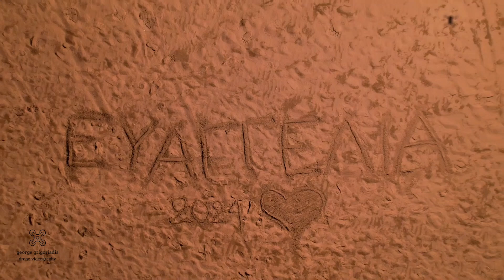Ammothines limnos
mmothines limnos

Αποποιούμαι οποιαδήποτε μορφή ιδιοκτησίας και νόμιμη κατοχή πνευματικών δικαιωμάτων στην μουσική